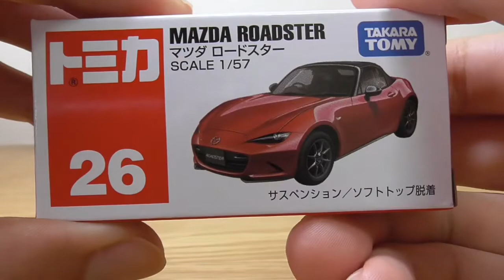旧車トミカ紹介 マツダ ロードスター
トイザらスオリジナルロードスター紹介

音源提供　UUUMUSIC